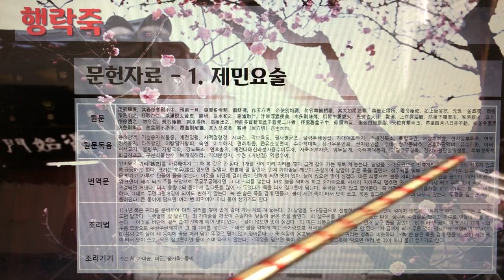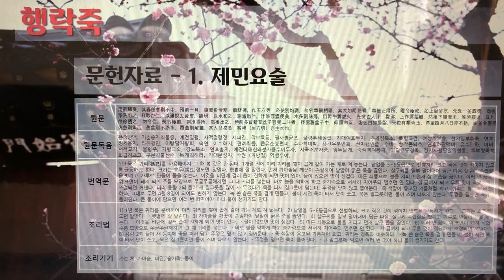[촬영] 한국의 전통죽(Korea Traditional Porridge) - 234. 행락죽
1개 레시피를 1개 영상으로 만들었습니다.